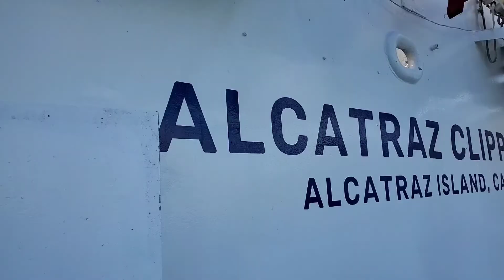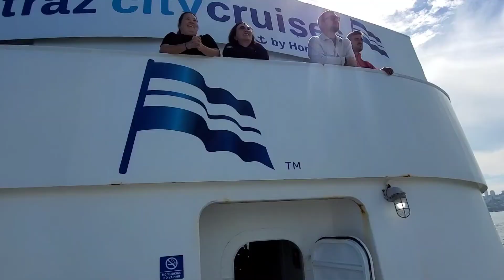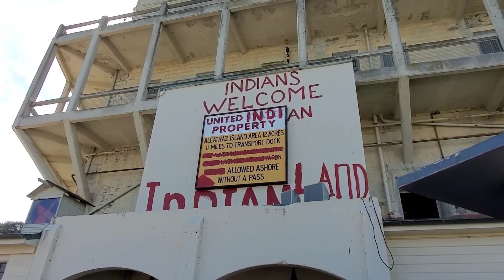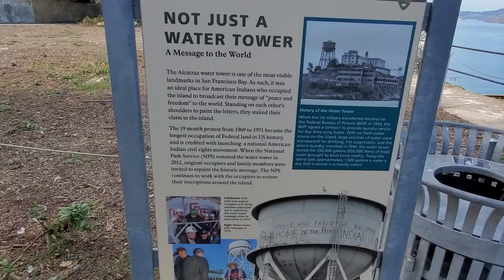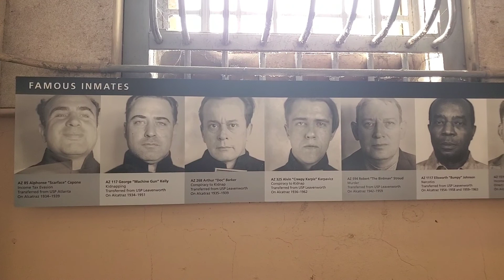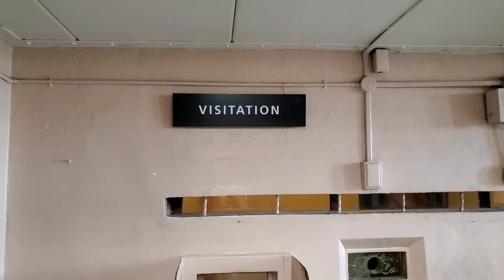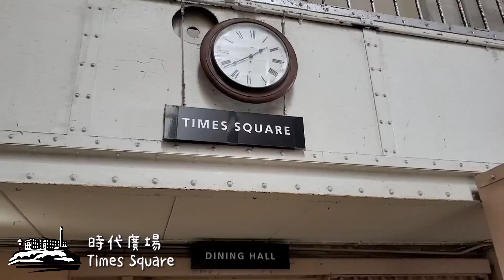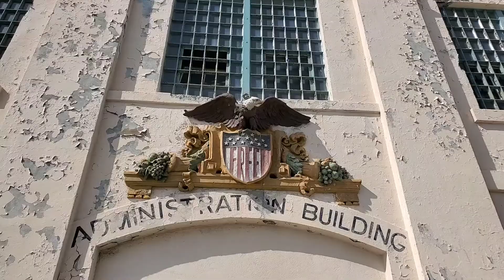惡魔島 | Alcatraz Island【B&C VLOG】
00:00 - Intro 簡介

00:25 - Pier 33 三十三號碼頭

01:28 - Alcatraz Island (The Rock) 阿爾卡特拉斯島(惡魔島)

02:05 - Wharf 碼頭

02:22 - Building 64 六十四號建築

02:34 - Guard Tower 警衛塔

02:39 - Guardhouse 警衛室

02:50 - Power House 發電站

03:00 - Industries Building 工業廠房

03:26 - Quartermaster 司務長

03:31 - Water Tower 水塔

04:00 - Shower Area 淋浴區

04:08 - Clothing 服裝分發區

04:28 - Michigan Avenue (A-B Blocks) 密西根大街(A-B區)

04:34 - Inmate Barbershop 犯人理髮廳

04:40 - B Blocks Cell B區牢房

05:00 - Cut-Off 間斷區

05:45 - Exercise Yard 運動操場

06:08 - D Block D區(重犯區)

06:18 - Sunset Strip 日落大道

06:45 - Dark Cells (Solitary) 黑暗牢房(禁閉)

07:06 - Library 圖書館

07:20 - C Block Cell C區牢房

07:26 - Visitation 探視窗口

08:06 - Times Square 時代廣場

08:15 - Dining Hall (The Gas Chamber) 食堂(毒氣室)

08:25 - Kitchen Area 廚房區

08:50 - Lighthouse 燈塔

09:00 - Warden's House 典獄長住所

09:16 - Administration Building 行政樓

09:25 - Control Room 控制室

09:38 - Warden's Office 典獄長辦公室